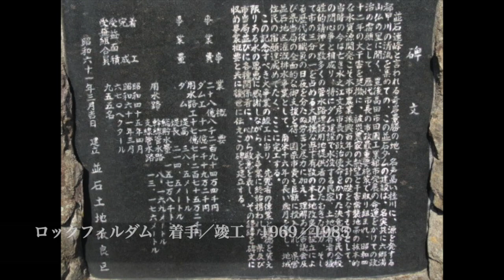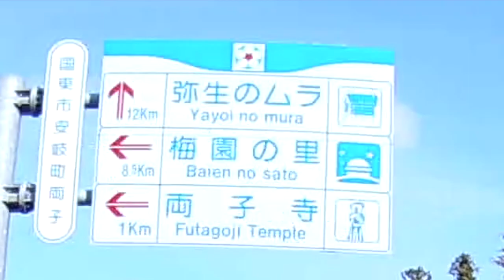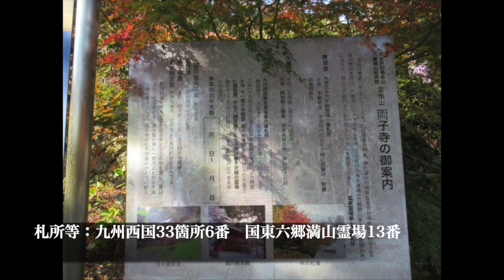国東半島仏閣巡り その3 並石ダム湖 両子寺